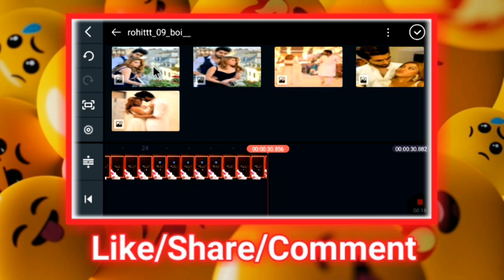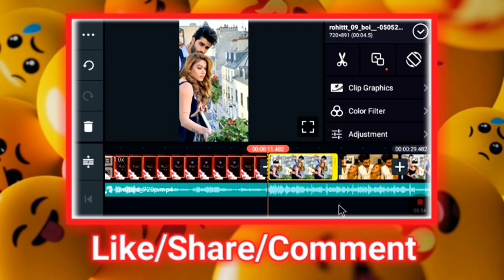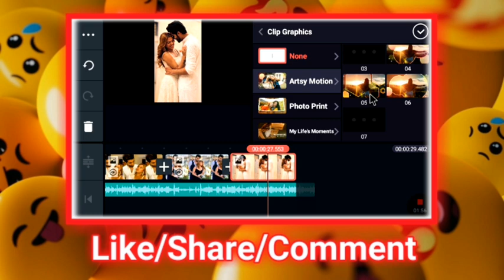How To Make New Lyrics WhatsApp Status Video Editing In Kinemaster Tutorial | Trending video editing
How To Make New Lyrics WhatsApp Status Video Editing In Kinemaster Tutorial || Ikraidrisi

Note : Some use Images, Music, Videos, Graphics, are shown in this video may be copyrighted to respected owners, not mine. Thank you.